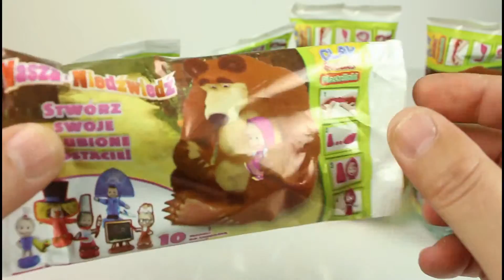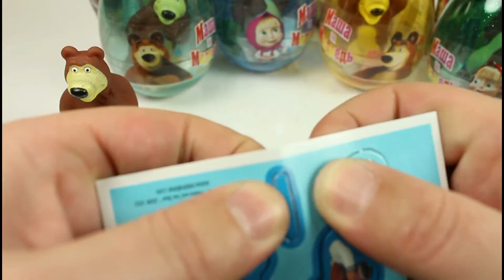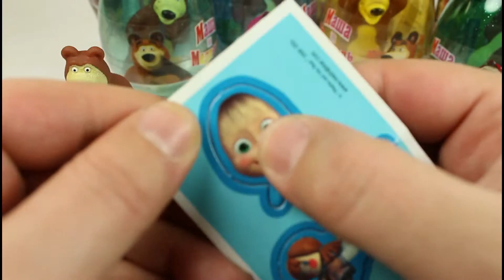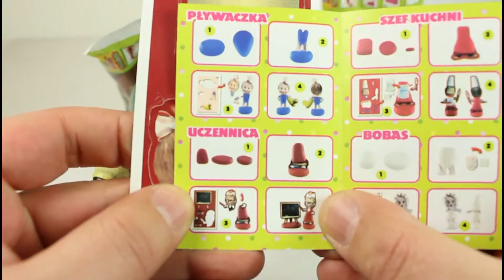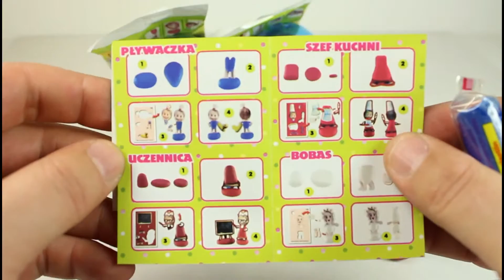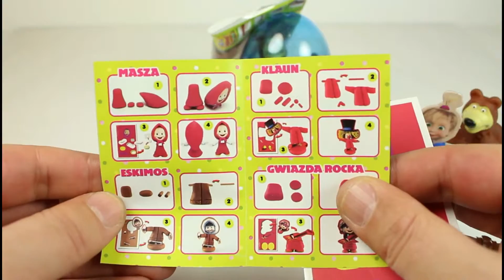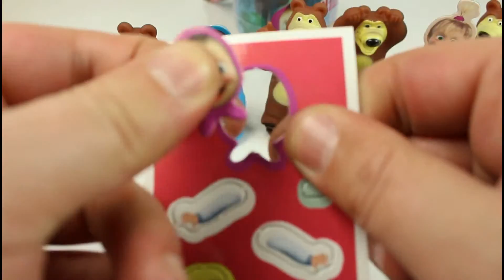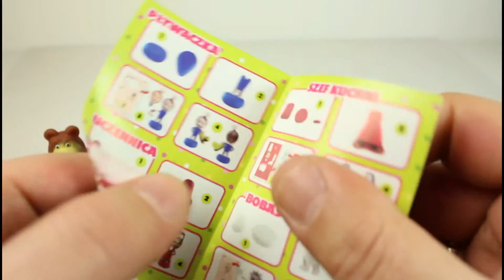Awesome Surprise Egg Toys Masha and Medved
Awesome Surprise Egg and Blind Bags Clay Buddies Masha and The Bear (Medved)